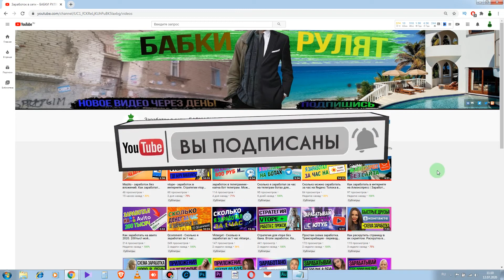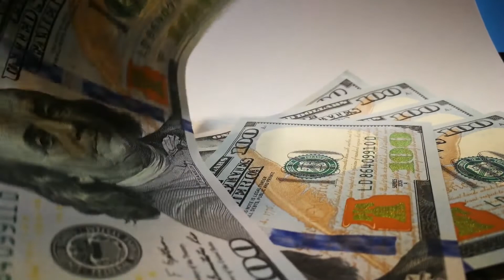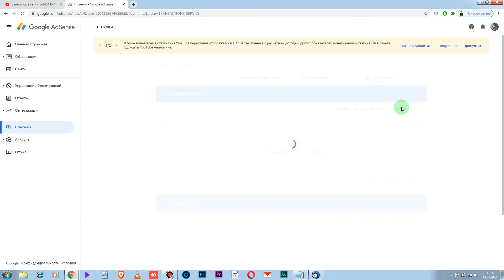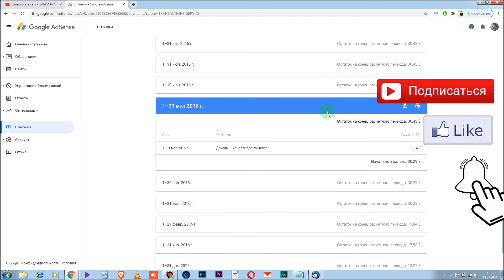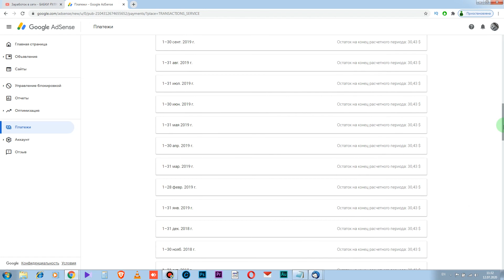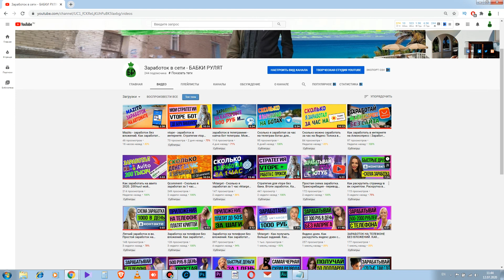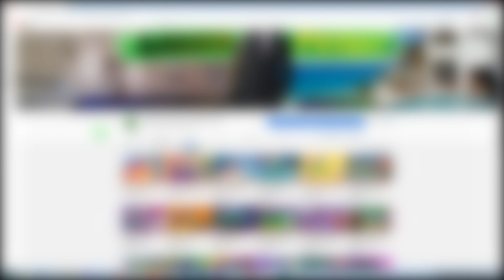Заработок на соцсетях. Заработок в интернете в перспективе.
Заработок в интернете на перспективу. Весь бизнес переходит с офлайна в онлайн, успевай быть в тренед и зарабатывай! С каждым годом заработок в интернете все более доступный и разнообразный. Начинай  и зарабатывай!
Музыка использованная в данном видео из бесплатной фонотеки youtube- Atmospheria
Ставь лайк, делись в социальных сетях, пиши коммент- это будет продвигать видео, а меня мотивировать на создание новых видеороликов с различными схемами заработка- от самых простых без вложений до самых сложных с вложениями или без.